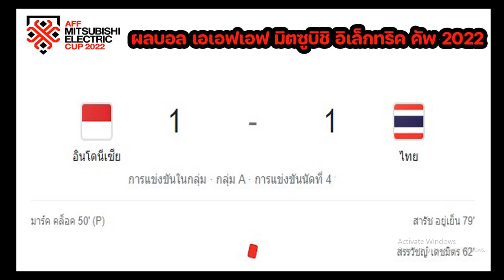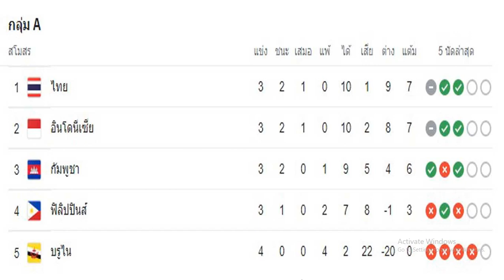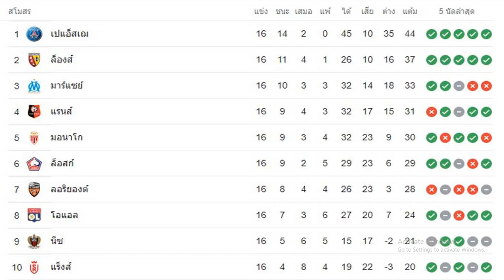ผลบอลเมื่อคืน/ลาลีกา/ลีกเอิง/แชมเปี้ยนชิพ/ลีกวัน/เอเอฟเอฟ มิตซูบิชิ อิเล็กทริค คัพ 2022/29/12/22